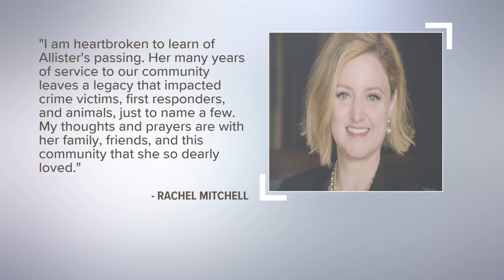Former Maricopa County Attorney Allister Adel dies at 45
Adel died Saturday morning due to health complications, a statement read.